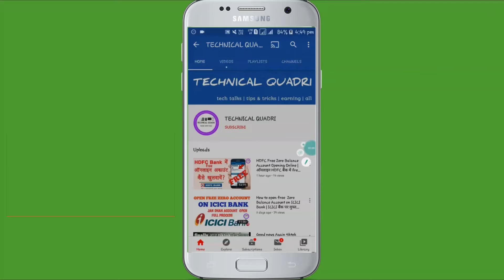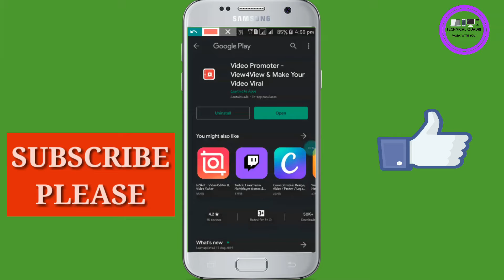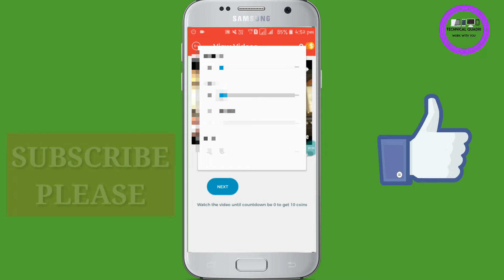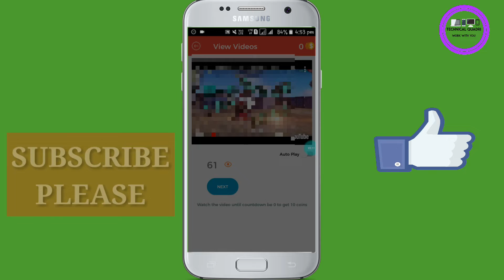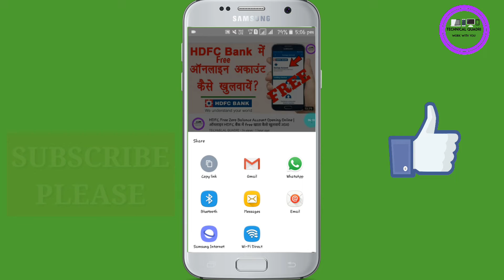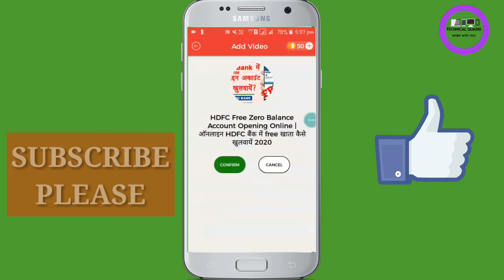Free 1000 Subscribers + 4000 W.T | Promote Your YT Channel Free | Grow Youtube Channel Fast 2020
DOSTON IS VIDEO MEIN AAP KO EK APP KE BARE MEIN BATAYA GAYA HAI JISSE AAP APNA YOUTUBE CHANNEL BMONETIZE KAR SAKTE